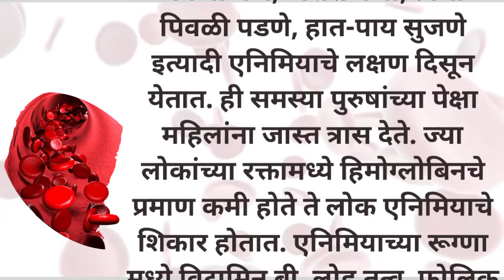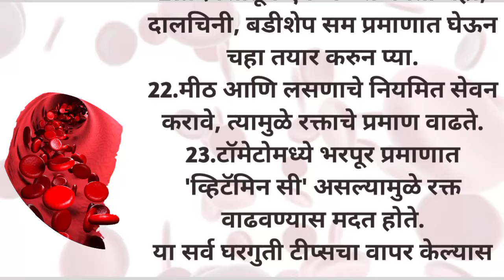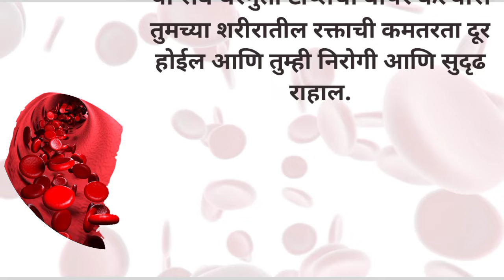झटपट रक्त वाढवण्यासाठी काही खास घरगुती उपाय | Some Home Remedies To Increase Blood | Health Tips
आपण या व्हिडिओ मध्ये पाहणार आहोत...
रक्त वाढवण्यासाठी काही खास 23 घरगुती उपाय
रक्त वाढीसाठी काय खावे
रक्त वाढवण्यासाठी काय खावे
रक्त वाढीसाठी घरगुती उपाय
रक्त वाढवण्यासाठी घरगुती उपाय
रक्त वाढीसाठी उपाय
रक्त वाढीसाठी काय खावे मराठी
रक्त वाढवण्यासाठी उपाय सांगा
शरिरातील रक्त वाढवण्यासाठी 10 घरगुति टीप्स
रक्त वाढवण्यासाठी घरगुती टीप्स
रक्त वाढीसाठी टीप्स
रक्त वाढीसाठी काय करावे
रक्त वाढीसाठी काय खावे घरगुती उपाय